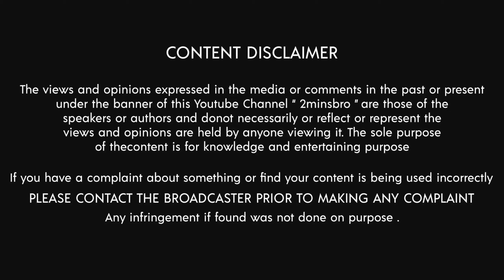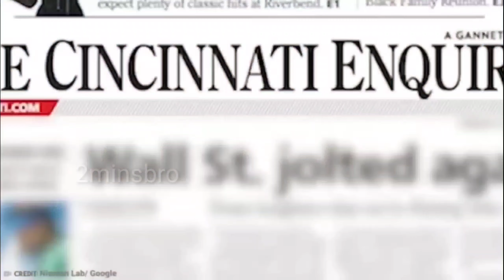மனிதர்களின் உயிரை காப்பாற்றிய 5 விலங்குகள் | 5 Wild Animals That saved Human Life \2minsbromystery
Wild animals are usually something to be avoided, as they can be amazingly unpredictable and dangerous if they feel threatened. Today, however, we’re focusing on all the good they can do with a breakdown of 10 wild animals that saved human lives.

Don’t you just love those animal rescue videos that truly make your day?  Every day on the internet, you hear of some self-sacrificing human going out of their way to pull an animal out of distress. While such heroes deserve credit, how many times do animals get the credit for saving a life? You’ll be surprised to know that animals are smarter than you think because they sense danger and respond to it faster. Just like Lulu the pig who saved her owner’s life or William the parrot. What’s astonishing is the fact that animals won’t hesitate to rescue a human but you don’t see that very often do you? In fact, many animals have been misunderstood for their good intentions.
Here is a list of ten unbelievable animals who rescued people that will make you shed a tear or two. Don’t forget to read on till the number 1, the most sensational animal rescue event that made headlines around the world.